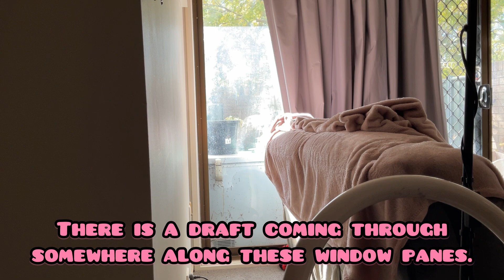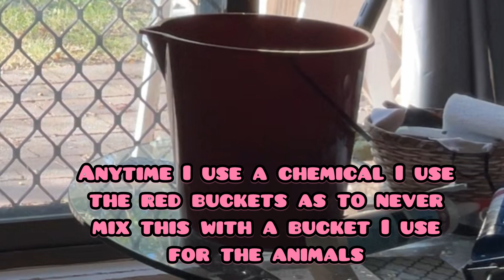The cold air is creeping in, so I block it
Because it is so cold and windy outside, I decided to tackle a project that’s been on the list of jobs to do for a while. Re-seal the frame and windowpanes on this massive window panel with sliding door. I will get a professional to look at the door. But the re-sealing I can do myself.
Bear in mind that it is only the second time I have ever done this, and I am by no means a expert.

I also take a moment to thank my small group of subscribers, I appreciate every one of you.

I also appreciate all my watchers.

And to Max you are a superstar to me. I appreciate you to little buddy.

Thank you for taking the time to watch my upload!

I hope you had a good day.
Using software/apps: Adobe Express, Inshot, metaAI.